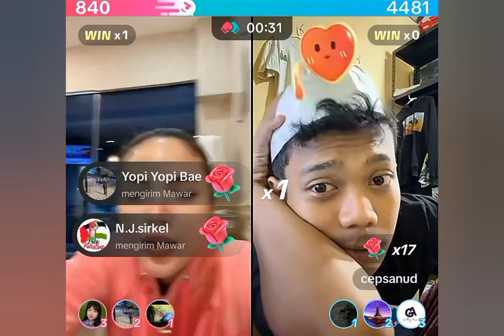CEP SANUD LIVE SAMA ARTIS DINAR CANDY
Dinar candy adalah seorang penyanyi, pramuirama, presenter, artis, dan sekaligus seorang DJ

Kali ini cep sanud live sama artis dinar candy